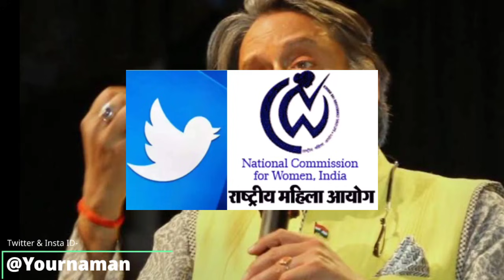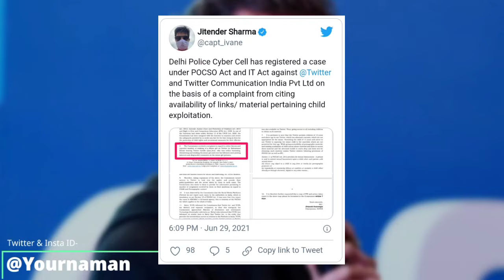बच्चो व महिलाओं के मामले फंसा Twitter एक हफ्ते में हटाना होगा पूरा Content। Naman Sharma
Stay Blessed